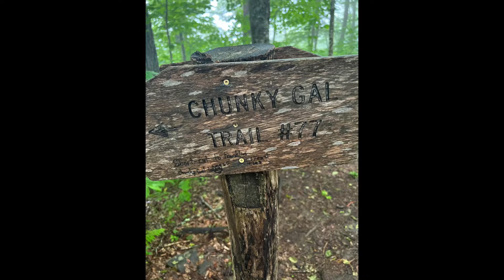150 Miles on the AT--Day 11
Day 11 of a 150 mile NOBO section hike of the Appalachian Trail. Day 11 was by and far the worst day I had on trail. Rain for the bulk of the day had me soaked to the core. I was able to take a lunch at a shelter and warm myself up. I managed to put in 11 miles for the day and considering the circumstances it was more than I had anticipated.